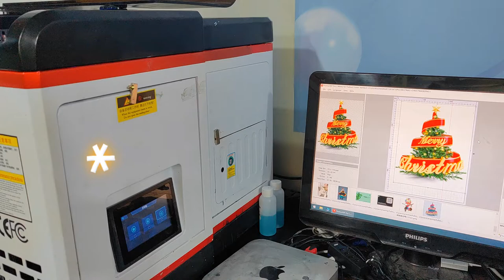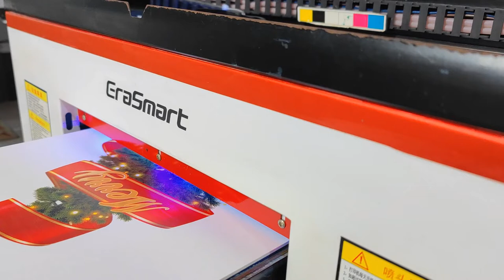Erasmart a3 uv printer for Christmas KT board printing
uv printer
UV Printed
T-Shirt Printer
3D Multifunction Printer
Flower Printer